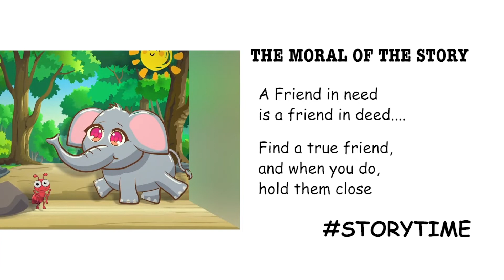Tururuwa da Giwa _ HAUSA _ Nigerian Folktales STORY TIME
Hi Guys 🇳🇬
Wannan labari ne mai ban mamaki game da Ant & Giwa

Dabi'ar labarin yana da mahimmanci don samun abokai nagari, saboda abokan kirki ne kawai za su tsaya tare da ku a lokacin buƙata!